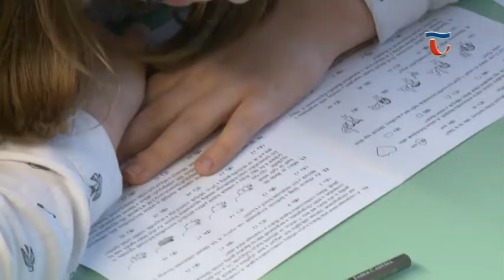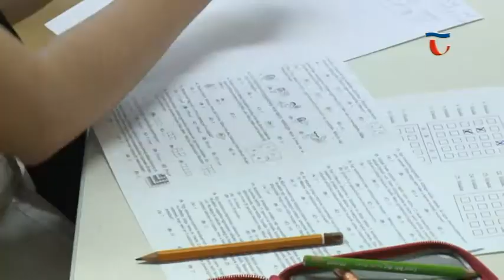180216 Híradó 01 Az idén is hatalmas érdeklődés kísérte a megyei Zrínyi matematika versenyt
Komoly hagyományai vannak hazánkban a matematikai tehetséggondozásnak, A Matematikában Tehetséges Gyermekekért Alapítvány idén is meghirdette a Zrínyi és Gordiusz versenyt, amelyeknek célja, hogy népszerűbbé tegye a tantárgyat, illtetve a fiatalok matematikai- logikai intelligenciáját is fejlessze. Megyénkben a verseny lebonyolítója hosszú évek óta a Kőkúti Általános Iskola.